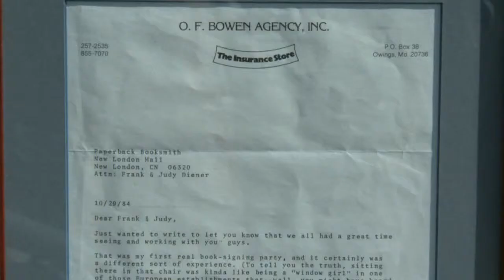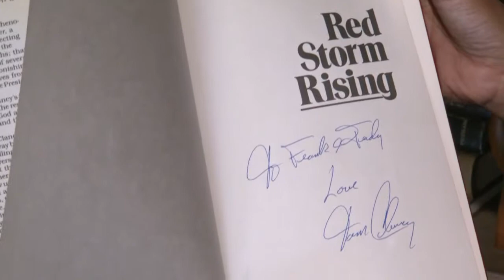Clancy had 1st book signing in CT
Tom Clancy, one of the most prolific espionage writers of our time, passed away yesterday at the age of 66. And now we're finding out that he had some ties to Connecticut.